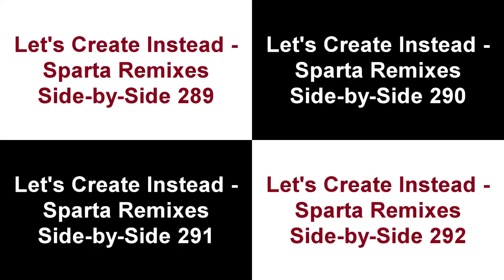Let's Create Instead - Sparta Remixes Super Side-By-Side 73